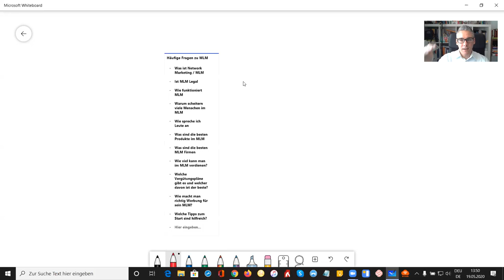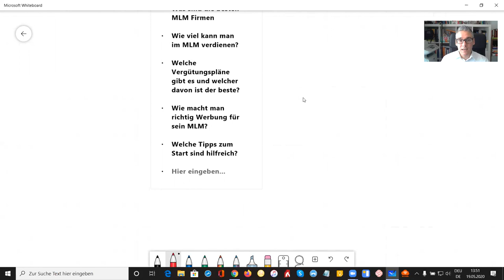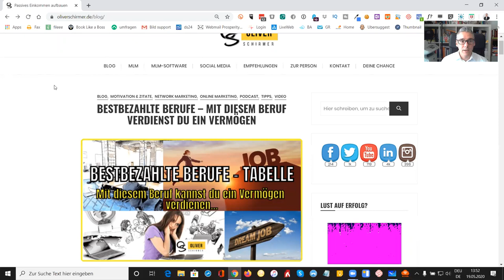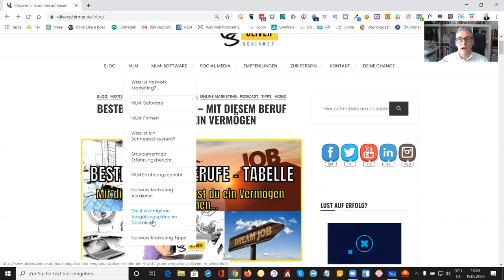Multi Level Marketing deutsch: Häufige Fragen und Antworten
▻Multi Level Marketing deutsch - Wie es funktioniert, Voraussetzungen, Network Marketing Firmen und mehr ▻ Jetzt informieren

Multi Level Marketing ist als Vertriebsform nicht unumstritten. Viele Fragen stellen sich in diesem Zusammenhang. In diesem Video bekommst du die Antworten.

Network Marketing: Was ist Network Marketing überhaupt, wie funktioniert es, die Vorteile und Nachteile und Beispiele von Firmen, die es nutzen.

Verbessere deine Chancen auf Erfolg im Network Marketing mit den Tipps im Video.

Vielleicht bist du auch hier gelandet weil du die besten Network Marketing Firmen suchst. Auch diese Frage werde ich im Video beantworten.

Liebe Grüße
Oliver

** Werbung

Multi Level Marketing deutsch